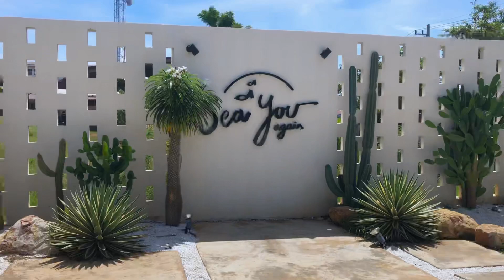KOH LAAN 2022